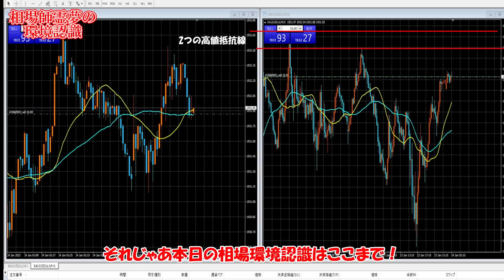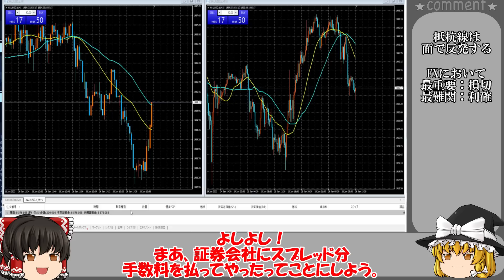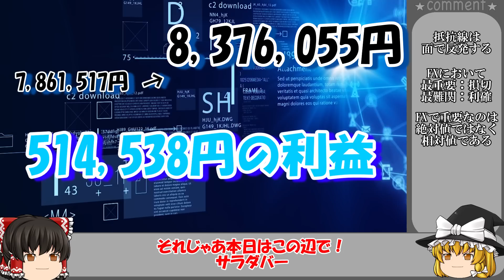【辛い】最近のゴールド相場つらすぎないか…？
最近サブで使い勝手がいいFX業者！
Doo Prime！！業界最高水準の取引環境を日本に！！

実はバイナリーオプションもやっています！
バイナリーオプションの新規口座開設でアマゾンギフト券プレゼント！
詳しい条件は下記公式ラインで説明しております！